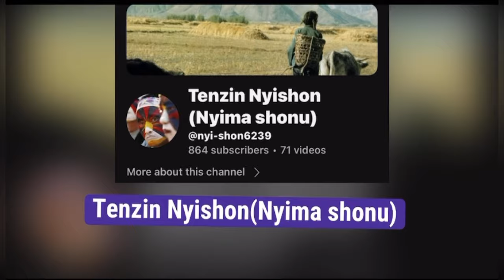Tibetan Parliamentary Delegation to Switzerland